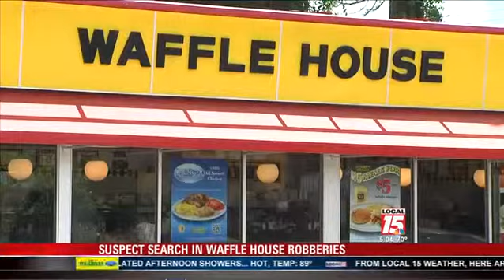Airbus loses order for 70 of its troubled A350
PARIS (AP) -- Emirates Airlines has cancelled its order for 70 Airbus A350 aircraft, a blow to the manufacturer that has seen its share price sink 4 percent in morning trading.
The A350 is intended as Airbus' best hope for catching up in the long-haul market that is dominated by Boeing's 777 and 787 but has been plagued by years of delays and a multibillion dollar revamp.
In Wednesday's announcement, the companies said Emirates cancelled the order after a "fleet requirement" review. The carrier is owned by the government of Dubai and is by far the largest in the Mideast.
Emirates has been rapidly adding the Boeing 777 to its fleet, and last year placed an order for 150 of the planned 777x model in a deal valued at $55.6 billion.
The A350s are not the aircraft being assemble in Mobile.